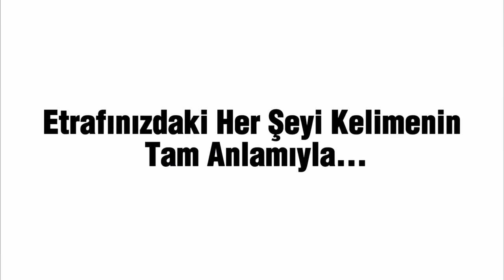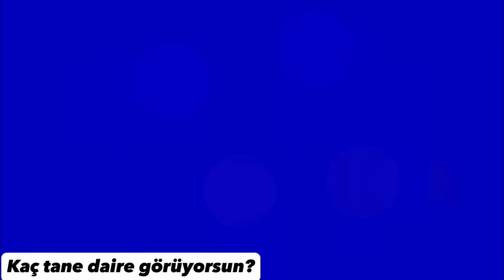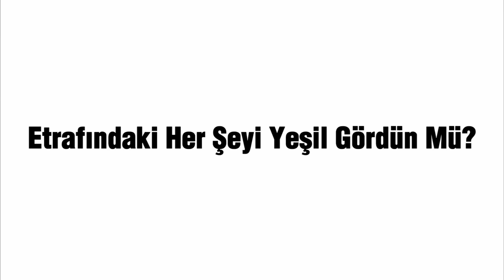BU VİDEODAN SONRA HER ŞEYİ YEŞİL GÖRECEKSİN